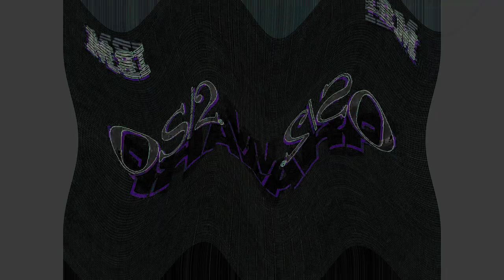CoNfUsIoNview 2 OS/2 Warp 4 Effects in G Major 1260